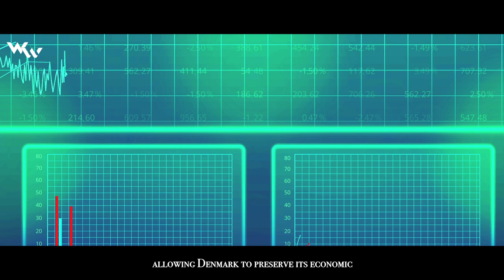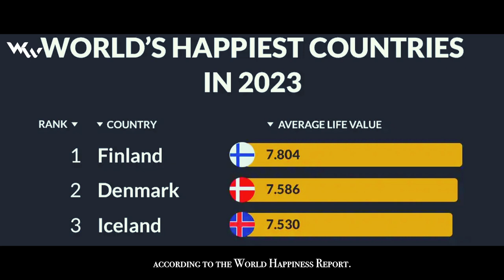Denmark: The happiest country in the world! | Documentary Video!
Discover Denmark, the happiest country in the world! Join us on a virtual journey as we uncover the secrets behind Denmark's exceptional happiness levels. From stunning landscapes to a strong sense of community, learn what makes Denmark a beacon of joy and contentment. Get ready to be inspired by their work-life balance, social equality, and sustainable living. Don't miss out on this captivating exploration of Denmark's recipe for happiness!
Product Links:

➡️ Best Drone Overall (DJI Mavic 3 Pro)
➡️ Best Budget Compact Drone (DJI Mini 2 SE)
➡️ Best FPV Drone (DJI FPV Combo)
➡️ Best Smart TVs Overall (Sony A95K)
➡️ Best Budget Smart TVs (Sony X80K)
➡️ Best Monitor (Apple Studio Display)
➡️ Best Travel Accessories (Universal Travel Adapter)

My Work Flow / Tools

➡️ Editing Software (Davinci Resolve Studio)
➡️ Monitor (Apple Studio Display)
➡️ Desktop (Apple Mac Studio)
➡️ Mouse (Logitech MX Master 3S)
➡️ Keyboard (Logitech MX Mechanical Mini)
➡️ Portable SSD (SAMSUNG T7)